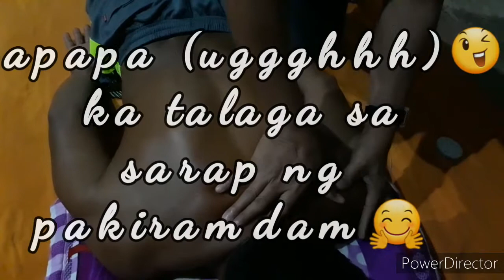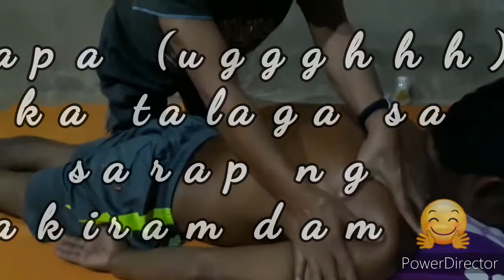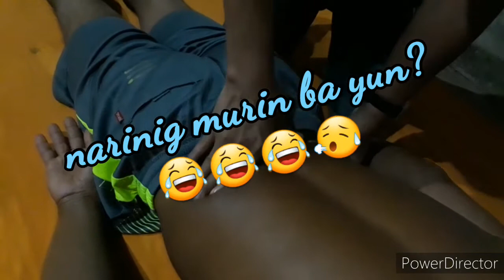The Sample Massage|Massage description😊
Bro. Samuel the performer and Ptr. Gayyed the props😂😁